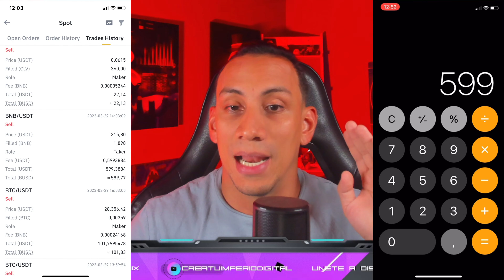GANE 8 Dolares en 8 MINUTOS con BNB Comercio P2P Binance 🤯🔥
Aca les muestro la Razon por quie Deben Tener Anuncios P2P de Criptomonedas  NO estables, es muy importante operar con ellas si de VERDAD quieres GANAR DINERO

💰 ¿Quieres ser el Mejor en el Comercio P2P Binance?

📢Capitulos:
00:00 Intro
00:17 SUSCRIBETE
00:38 Saludo y Bienvenida
00:47 PROMOCION MENTORIA
01:07 Que Aprendemos en este Video
01:23 Operando BNB - VES
02:23 Calculando Ganancia
03:15 Conclusiones con Kanix
03:38 Despedida Kanix